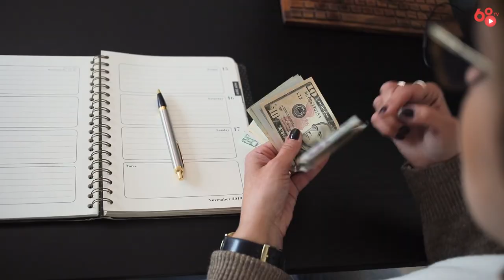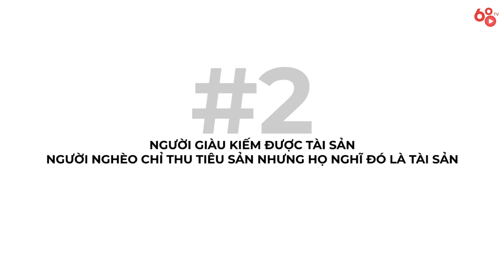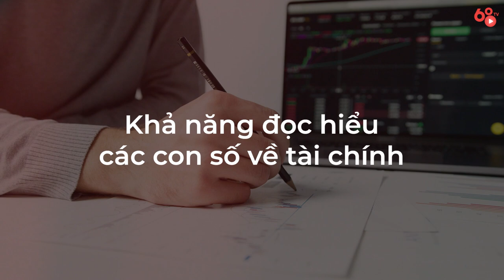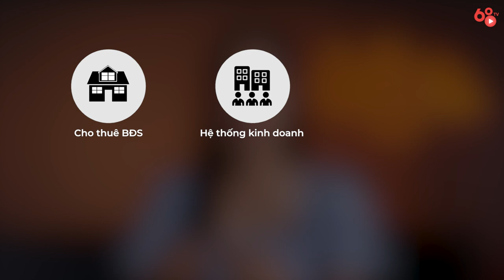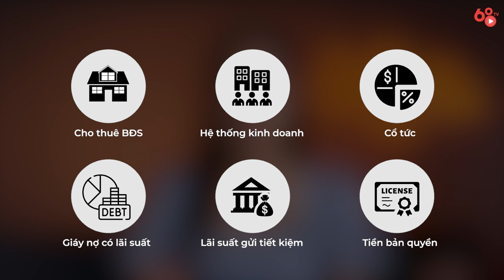4 bài học tài chính trong Cha Giàu Cha Nghèo (Tập 1) | Bổ Não #2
Cuốn sách "Cha giàu cha nghèo" của tác giả Robert T. Kiyosaki là một trong những tác phẩm kinh điển về kinh tế và tài chính cá nhân. Thông qua những bài học hết sức giản dị, tác giả đã khéo léo chia sẻ những bài học quý giá về tiền bạc và cách tiếp cận cuộc sống. Những kiến thức và chiến lược từ "Cha giàu cha nghèo" đã luôn có sức lan toả rộng khắp, trở thành nguồn cảm hứng vô cùng to lớn cho hàng triệu người trên khắp thế giới.

Trong tập thứ 2 của series "Bổ Não", hãy cùng Coin68TV khám phá 4 bài học về tài chính vô cùng hữu ích được đúc kết từ "Cha giàu cha nghèo".

4 bài học tài chính trong Cha Giàu Cha Nghèo (Tập 1) | Bổ Não #2